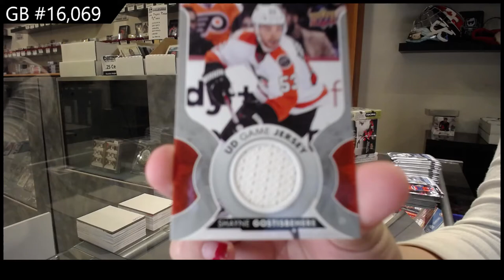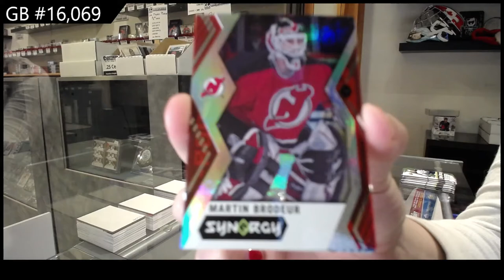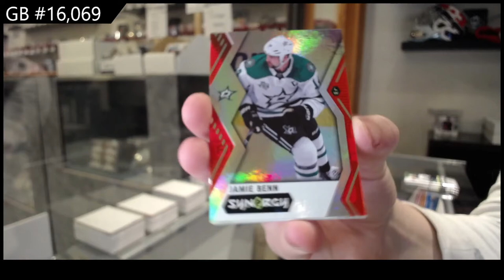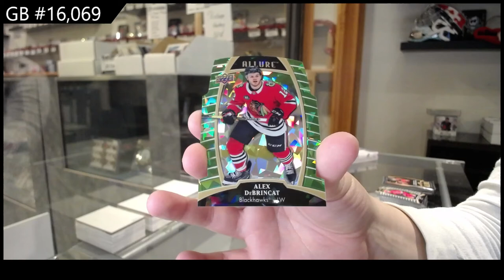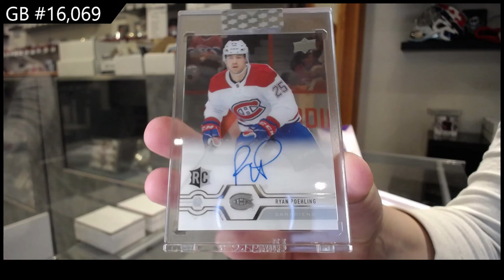6 Box Hockey Mix Break With Clear Cut - C&C GB #16,069